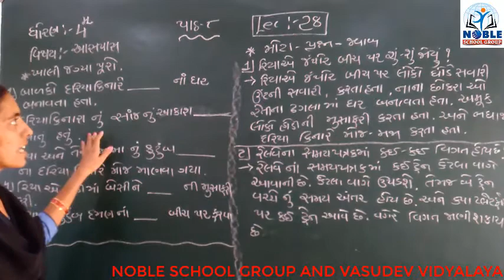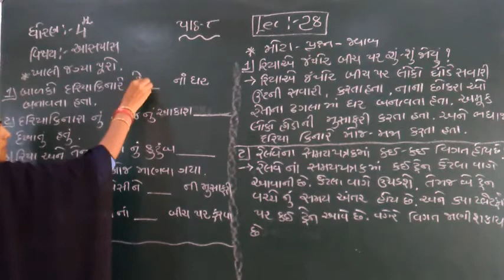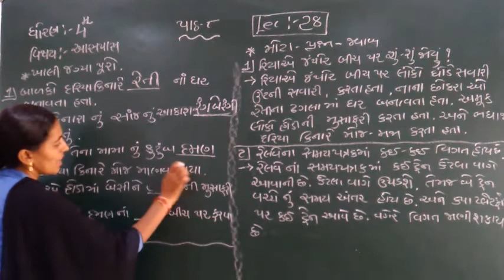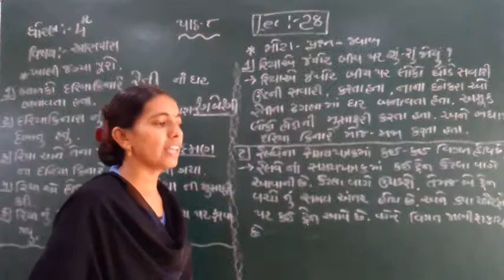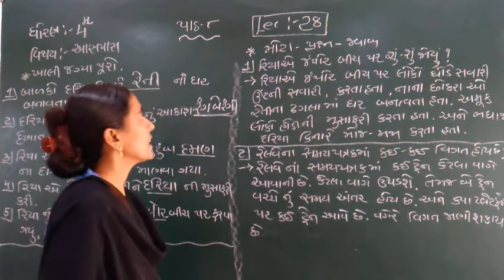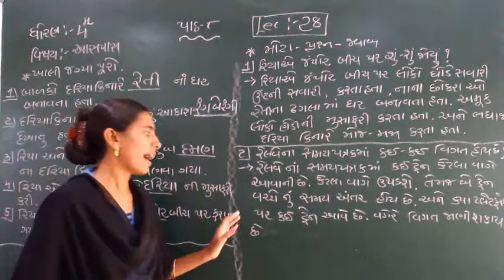Standard 4 Aaspas Lecture 28 by Rachnamadam